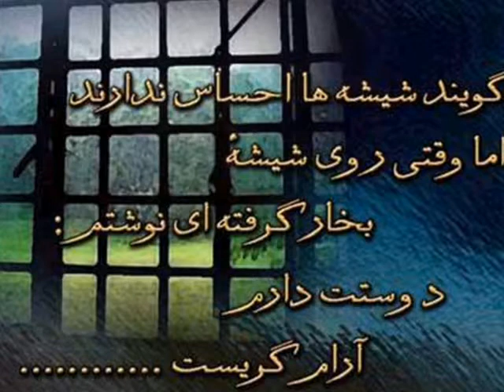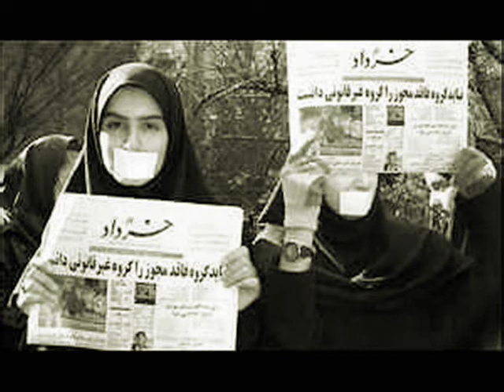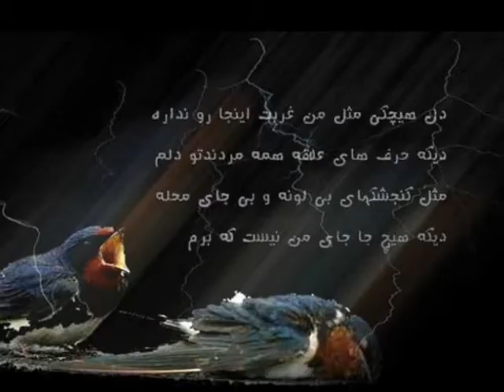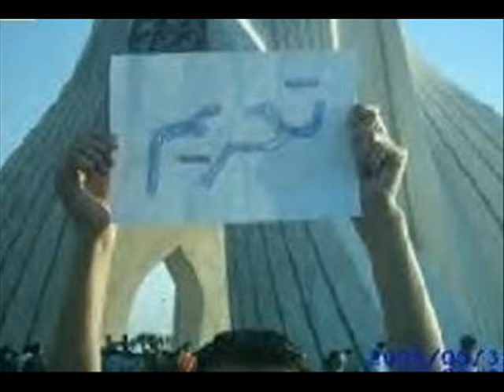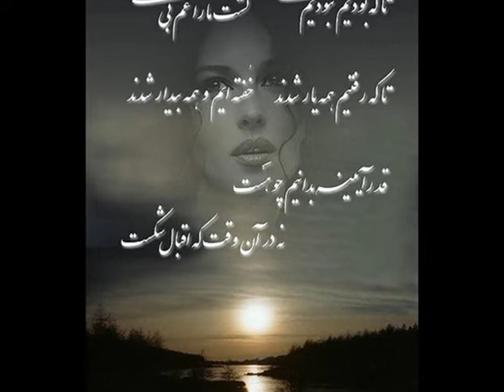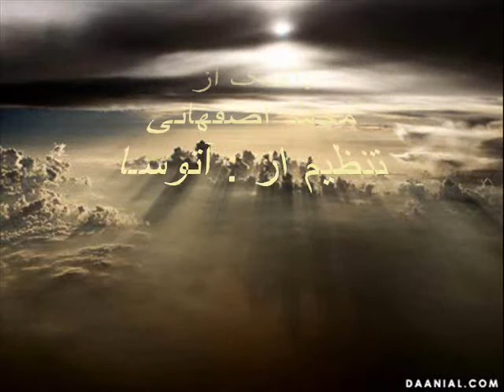Maro Ey Doost (Dont Go My Friend)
♥ Khoda ♥ Shah ♥ Mihan ♥
Ey HamMihanam,Paareh Tanam,Nowrooz Dar Raah Ast V nemidanam Chera Ehsaas-e TanhaaEi v Deltangi Mikonam...
Delam ba To Ey Zan o Marde Azaadeh Irani ,Hamraah o Hamgaame Shoma Hastam Ostovaar o Sar Afraaz Bemaanid...Bahaare Azaadi dar Raah ast..

Payandeh Maani o Javdan IRAN v IRANI
Zendeh Baad Reza Shah || Parchamdaare Rah-e Azaadi Iran

Long Live Freedom
Long Live King Cyrus Reza Pahlavi ( Our Voice of Freedom)
Long Live Iran & Iranians

Down To Islamic Repulic Dictator Regime in Iran